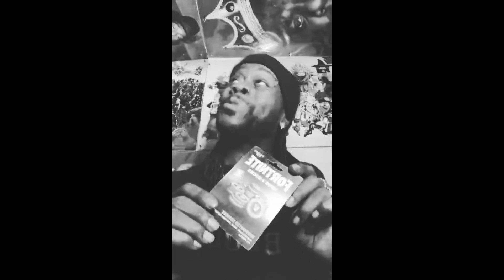mrblocku goes to war